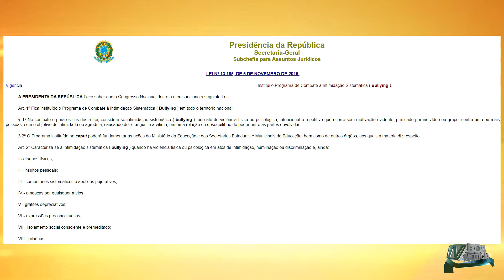O bullyng tem se tornado um problema crescente em escolas de todo pais.